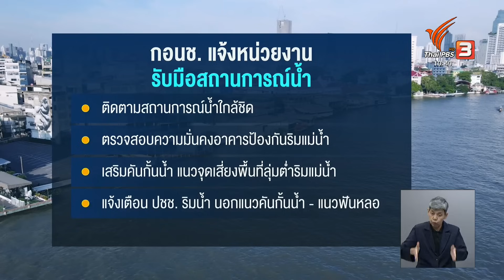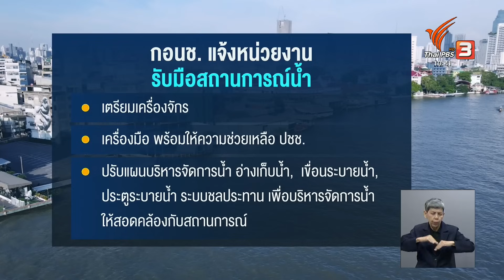กอนช.เตือนเฝ้าระวังระดับน้ำเจ้าพระยา 22 - 26 ก.ย. | จับตาสถานการณ์ | 21 ก.ย. 66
ช่วงนี้ที่เริ่มมีฝนตกหนักสะสมในภาคเหนือ และภาคกลาง ทางกองอำนวยการน้ำแห่งชาติ หรือ กอนช. ได้ออกประกาศ ให้ประชาชน เฝ้าระวังระดับน้ำ บริเวณแม่น้ำ
เจ้าพระยา ในช่วงวันที่ 22 - 26 ก.ย.